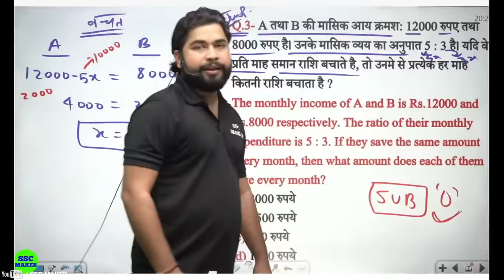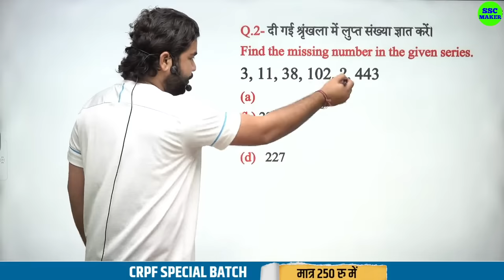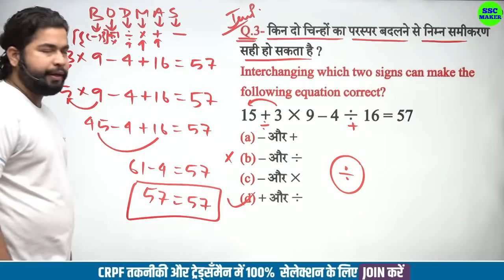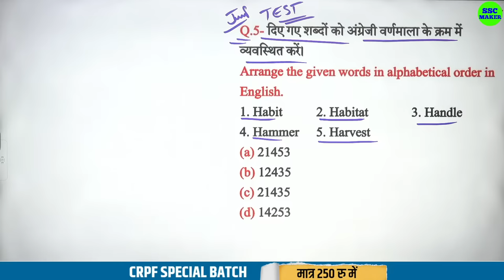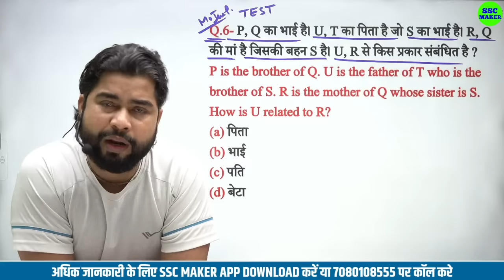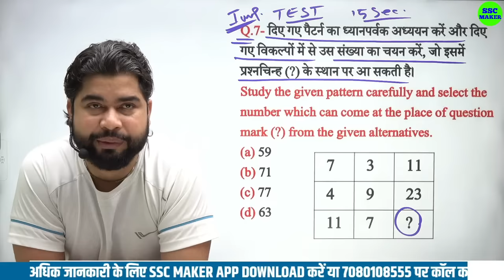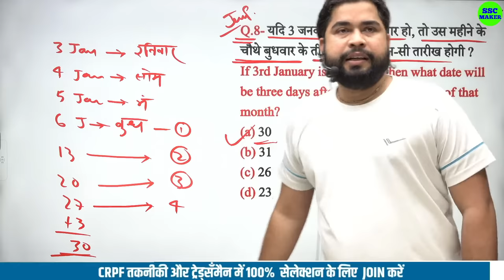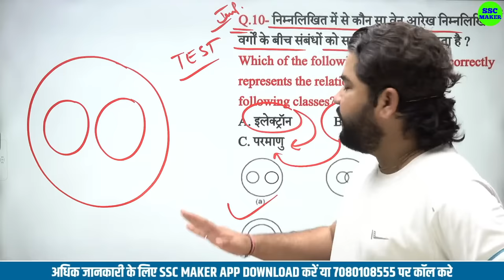Reasoning short tricks in hindi For - SSC MTS, CGL, CHSL, CRPF TRADESMEN, AGNIVEER, etc. by Ajay Sir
2nd Channel (Exam Finisher) पर Maths (गणित) बेसिक से और Chapter Wise पढ़ने के लिए निचे दिये गये लिंक पर क्लिक करें ⬇️⬇️⬇️